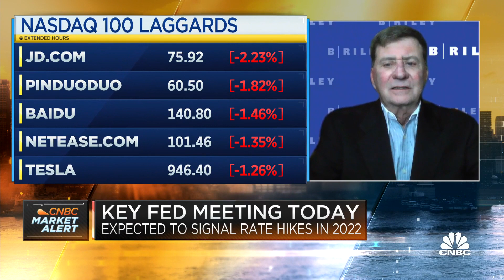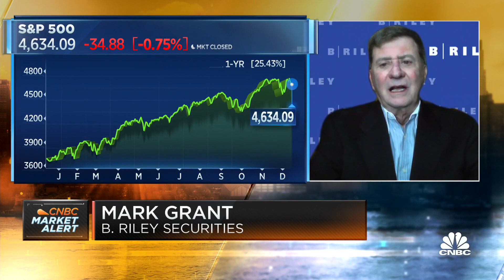This Fed meeting is one of the most significant we've had in years: Strategist Mark Grant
Mark Grant, chief global strategist for fixed income at B. Riley Securities, joins CNBC's 'Squawk Box' to discuss possible outcomes from the Federal Reserve's two-day policy meeting.